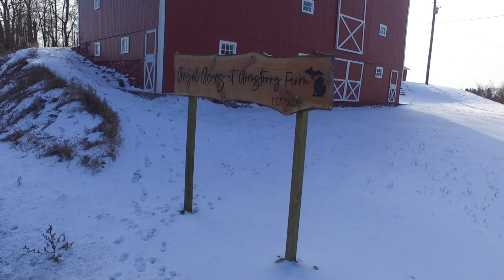Chickens eating compost | how do chickens chew?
How do chickens digest food? Are pasture raised healthier? Chickens eating food scraps including beef liver/kidney juice, grapes, pork cracklings, onion, and beef suet.

Support our regenerative farm and our mission to MakeSoilSexyAgain​

With our future farm, we aspire to create an educational hub and a destination for people to come learn and experience regenerative agriculture. We hope to help educate the next generation about regenerative agriculture and why our soil needs it.

We are passionate about regenerative agriculture, sustainability, animal-based nutrition, & sharing our health & farming journeys with others.